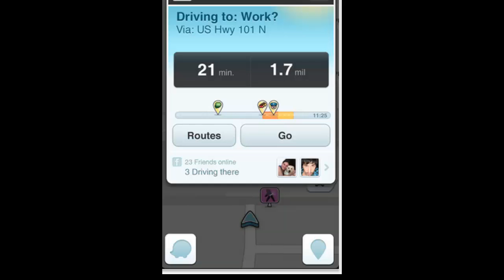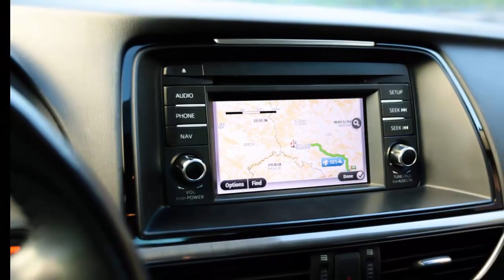Google maps vs waze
Les dejo una comparativa de google maps y waze para ver cuales son los aspectos más beneficiosos para uno :3